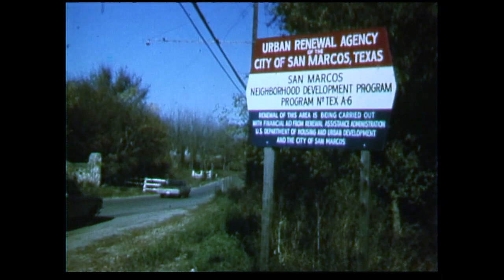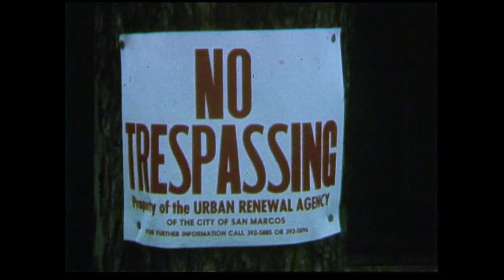Profile on San Marcos | San Marcos, TX 1970s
KTBC special program title "Profile of a Boom Town: San Marcos in the '70s". Exact year of program is not known.